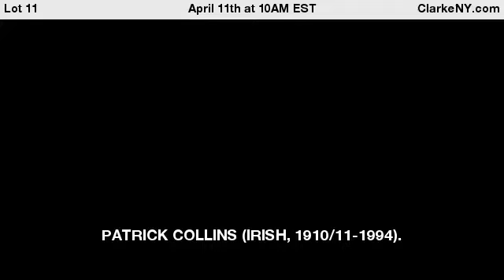PATRICK COLLINS (IRISH, 1910/11-1994).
Oil on board. Man with Cello. Signed lower right. From a Port Washington, NY collection. - For Auction on April 11th at 10AM EST at ClarkeNY.com